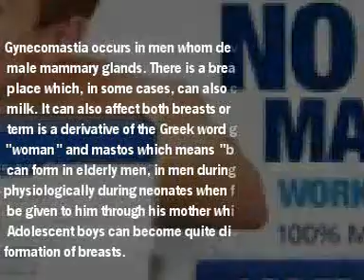Gynecomastia Treatment.mpg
Does Gynexin Male Breast Reduction Pill Really Help Get Rid Of Man Boobs? Shocking Revelations & Honest Actual User Review.